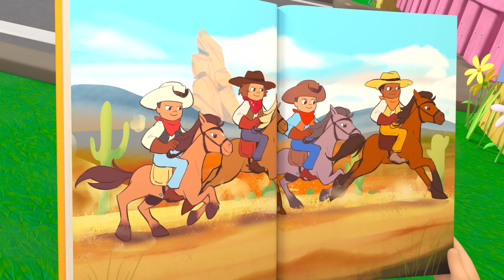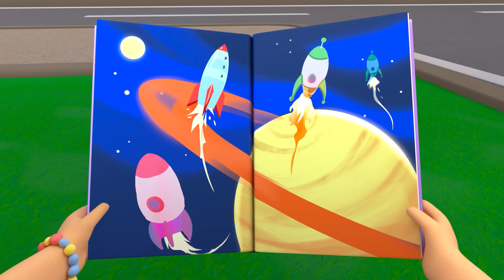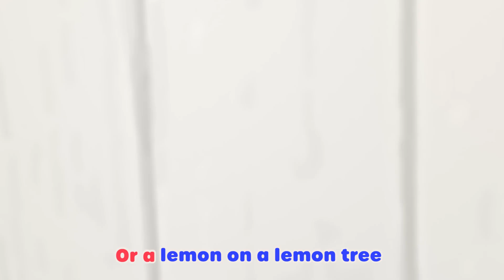Caterpillar Butterfly Song | @Lellobee City Farm - Cartoons & Kids Songs | Fun with Lellobee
Ella and bee learn about a caterpillar turning into a butterfly!

Lyrics:

Caterpillar, caterpillar
Caterpillar, caterpillar

Caterpillar, you’re my friend
I love the way you crawl around and then
You eat your food,
Lots of healthy snacks
You’re getting much bigger!
Would you look at that!?

Caterpillar, where’d you go?
Where’s my little friend?

Caterpillar, caterpillar

Caterpillar went in that cocoon
Don’t you worry, you will see him soon
Cocoons are a place caterpillars go
When it’s time for them to grow

Hey look at that,
Caterpillar's cocoon
Is starting to shake
Will we see him soon?

Caterpillar, Caterpillar
Butterfly

It’s a butterfly!
My caterpillar friend grew wings to fly
It’s so amazing, I didn’t know
My caterpillar would someday grow
Into the prettiest thing in the sky
A butterfly!

Caterpillar, Caterpillar
Butterfly

00:00 Intro
00:08 Caterpillar Butterfly Song
02:07 Earth Day
04:05 You Can Ride A Bike
06:06 Wheels On The Bus
08:06 Mother's Day
10:05 Healthy Habits (montage)
12:01 Heads, Shoulders, Knees and toes
14:00 Accidents Happen Play Time
15:59 Easter bunny hop
17:58 We are going on an egg hunt
19:57 Reading Song
21:57  Going to the hospital
23:56 Rain Rain Go Away
25:55 Painting the Barn Song
27:54 Chinese New Year
29:52 Splash Song
31:51 Recycle Stomp
33:51 Get Active Dance
35:47 Baa Baa Black Sheep
37:47 The Penguin Dance
39:47 Please and Thank You Song
41:46 Holiday Party
43:46 The Christmas Parade
45:49 O'Little Tree
47:53 Happy Place
49:48 Shake the Apple Tree
51:48 Bedtime Song
53:46 Bath Song
55:46 Old Macdonald
57:40 Trick Or Treat